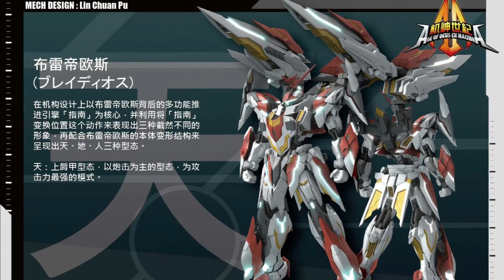Mecha News Update #8 [RG Gundam OO XN Raiser, Optimus Primal, Ultraman, Age of Deus Ex Machina]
01 Transformers: Rise Of The Beasts Optimus Primal Statue/ QUEEN STUDIOS

This is a limited edition of 99 units worldwide.

Height: 82 CM
Width: 68 CM
Depth: 68 CM

Price: TBA
Estimated Delivery Date: Quarter 3 2024
Product Availability: Hong Kong, Taiwan, Macao

Source: queenstudios.shop

02 [HITO KARA KURI] Ultraman / Flame Toys

Approx. 21cm head to toe
Die-cast used in various parts
Fully painted body to depict armor texture
LED light-up function in head and chest
Effect parts included to recreate Spacium Blade and Spacium Beam
An additional highlight will be Ultra Slash and Ultra-Attack Beam reinterpreted by Flame Toys in huge weapon style
The figure also features openable armor in chest, shoulders and back

Size: Approx. 210mm
Materials: ABS, POM, PA, PE, Diecast

Price: USD $230.00
Release Date: June 2024

Sources: fb/flametoys, d4toys

03 Age of Deus Ex Machina Bladeox 1/72 / Toyz Comic

Details: TBA

04 RG Gundam OO XN Raiser
RG 1/144 OO XN RAISER

Set Contents:
GN Buster Sword III
GN Sword II
GN Sword III
GN Beam Saber
GN Shield

*Action base is sold separately

Premium Bandai

30 Minutes Missions Kits and Option Parts